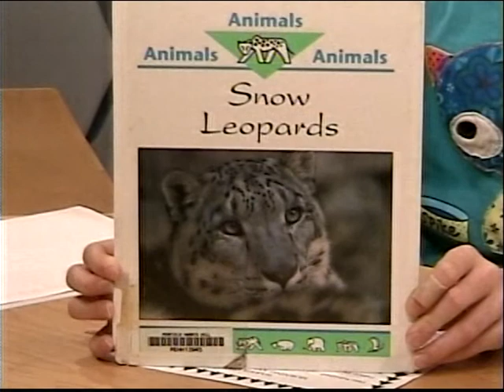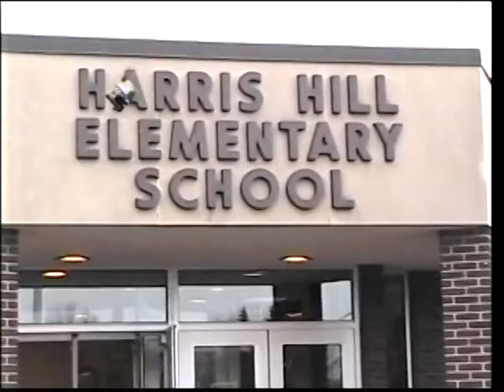Week of 03/28/11 Harris Hill Elementary (Penfield) Morning Show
Video by Harris Hill School submitted to PenfieldTV.
A spooled recap of HH's Morning Show, produced weekdays during school hours, that provides news, events and information that pertains to HH and the District. March April
2011